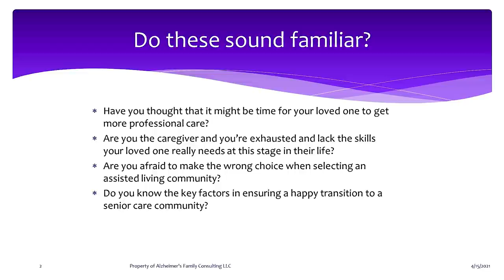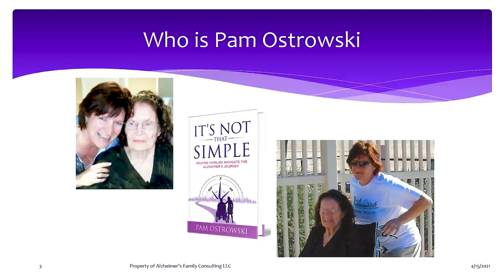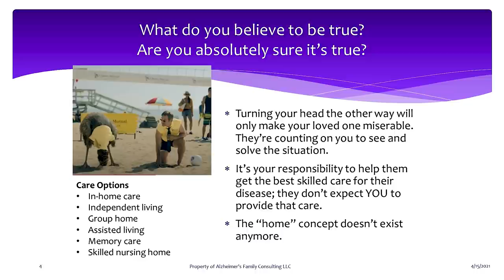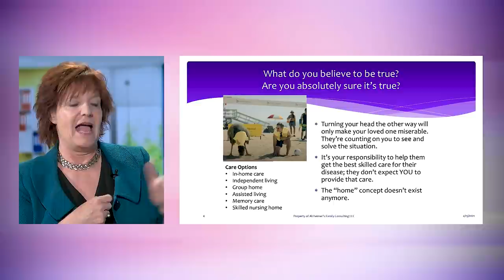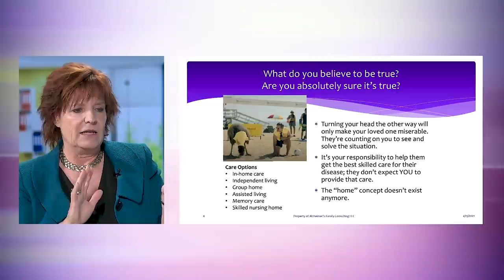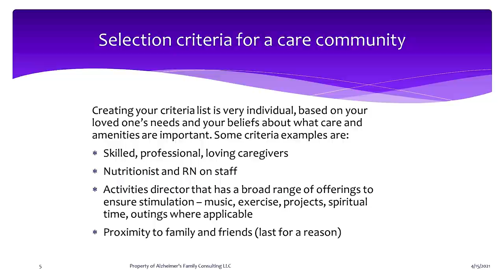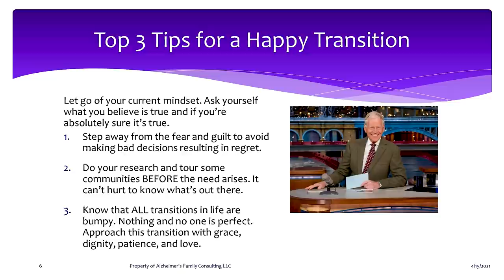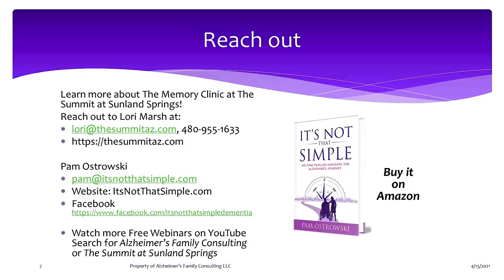Creating a Happy Transition to a Senior Care Community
Are you a caregiver at the end of your rope caring for a senior loved one?
Is it time to get the next level of professional care?
Do you want to rebuild your relationship as a son or daughter and not the primary caregiver?
This webinar shows you how to make a transition to a assisted living or memory care community as smooth as possible.
Join Pam Ostrowski, Author and Dementia Caregiver expert and Lori Marsh with The Summit at Sunland Springs in Mesa, Arizona.